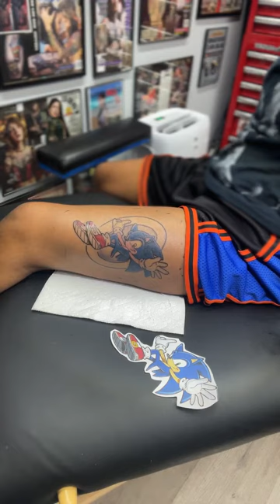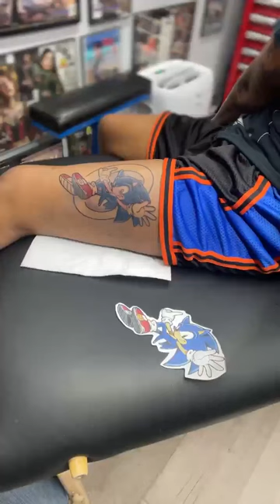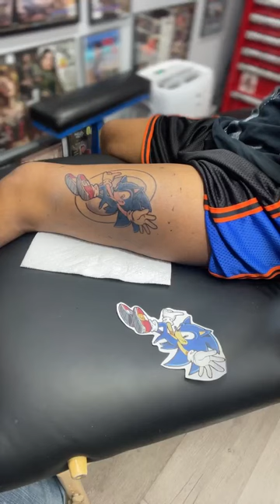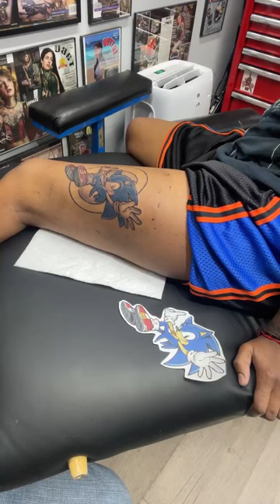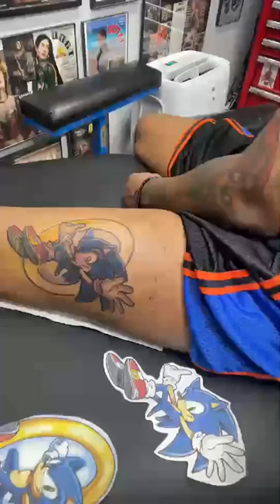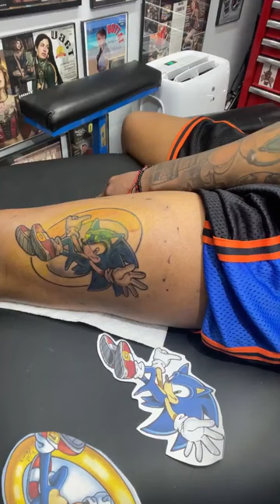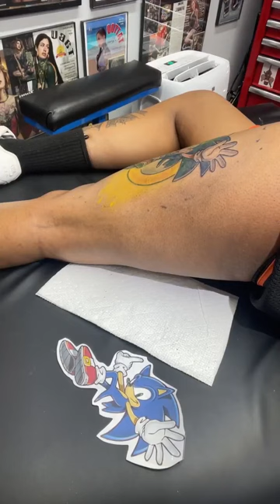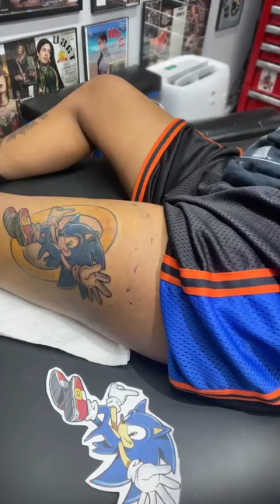Mom's Ink Sponsored Artist - Rob Rodriguez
This beautiful tattoo was done by Mom’s Ink Sponsored Artist Rob Rodriguez Ink using only Mom’s Inks!

Mom’s Ink by Millennium Colors Inc. is rated the top ink worldwide among professional tattoo artists. Tried and True, Mom’s Ink is manufactured by Technical Tattoo Supply In The Good Old USA! Mom’s Ink is Vegan Friendly!!

Consistency is one of the main factors when using tattoo ink product. The consistency found in the Mom’s brand is extraordinary. Mom's ink has come a long way. From just a few colors back in the early 90s to over 120 shades today, including the Mom’s Nuclear Colors (the worlds best, safest, and brightest black light sensitive ink). Research into the very secretive world of ink pigment manufactures reveals that Mom’s ink is checked, double checked, and triple checked for color consistency, flow rate, and pigment life.

Mom’s Ink exceeds its reputation and continues to grow in the tattoo industry. We look forward to seeing what Mom’s brings to the table in the years to come.